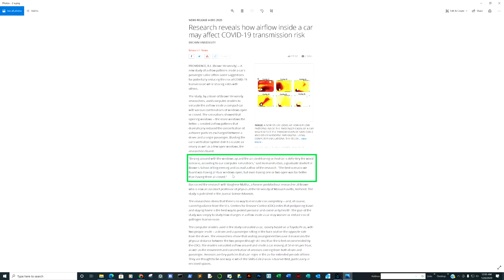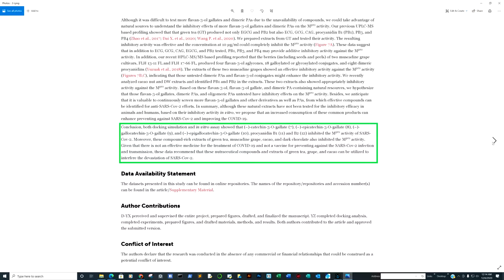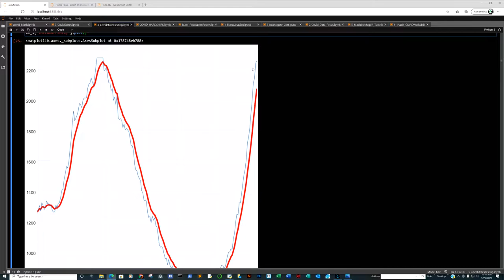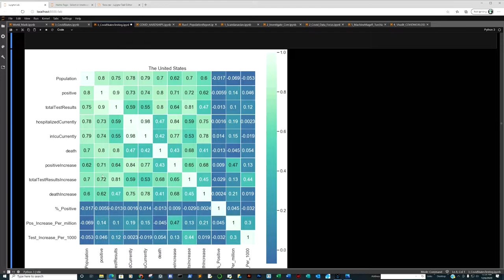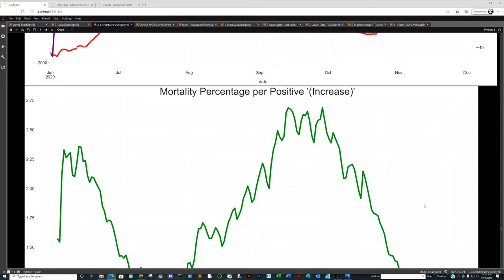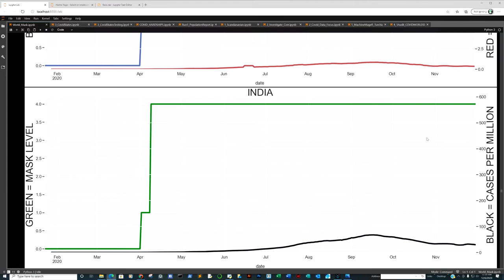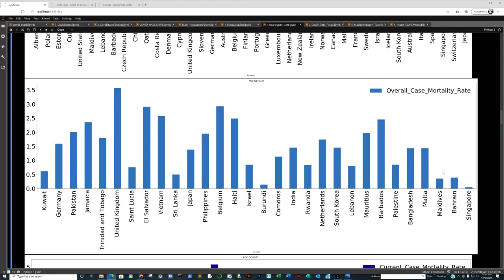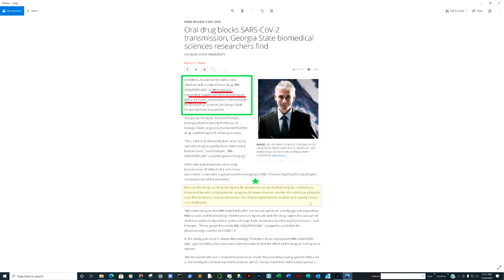Molnupiravir, may fully suppress virus transmission within 24 hours - Green Tea inhibits Sars-COV-2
Today we look at this week's COVID data and research
1 Molnupiravir ( MK-4482 ), may fully suppress virus transmission within 24 hours
2 Chemical compounds in foods can inhibit a key SARS-CoV-2 enzyme
3 Vehicles and Testing Sites possible COVID vectors
4 BMJ says no to Many school COVID restrictions
Plus tons of HeatMaps, Correlations, Graphs, and Charts questioning whether many world leaders have any clue about anything actually. ;-)